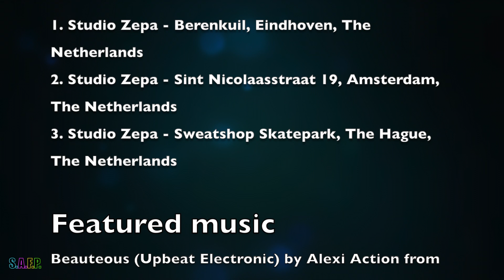Coloring the City: Studio Zepa's Stunning Street Art Murals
In this video we show you street art by Studio Zepa. We want to introduce you to awesome street art and the artists that put a lot of work into making boring walls look great!

We are always open to other ideas for videos too!

0:00 Intro, Step in the arena
0:34 Cute Couple
1:02 Queen Tina
1:17 Outro, credits & locations

*Artist featured in this video*

*Featured street art*

1. Studio Zepa - Berenkuil, Eindhoven, The Netherlands
2. Studio Zepa - Sint Nicolaasstraat 19, Amsterdam, The Netherlands
3. Studio Zepa - Sweatshop Skatepark, The Hague, The Netherlands

*Featured music*

Beauteous (Upbeat Electronic) by Alexi Action from Pixabay